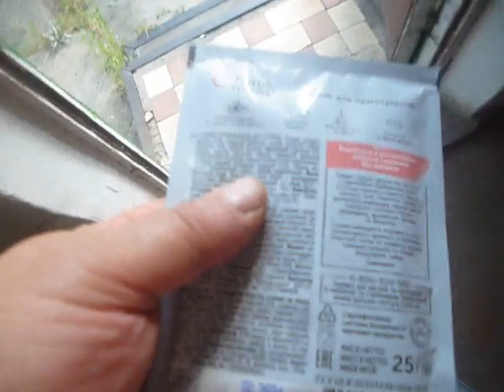Дачные рецепты. S04E02. Куриные грилышки-2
Крылья легкие раскину,
Стены воздуха раздвину!